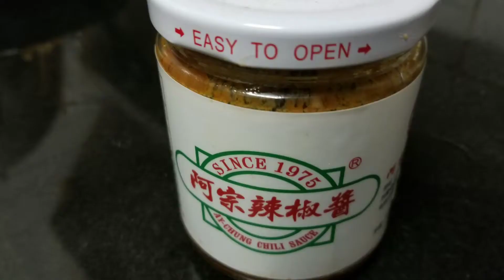一個人的晚餐，有什麼煮什麼， 😁😁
淮山肉絲(阿宗辣醬)炒即食麵

又係一個人的晚餐 , 雪櫃有什麼就煮什麼 😁😁😁

材料：

鮮淮山 200克 ( 切條 )
腩肉 100克 ( 切絲 )
生菜 140克 ( 切絲 )
雞蛋 1隻 ( 煎熟後切絲 )
蒜頭 1粒
薑絲 少許
蔥段 少許
阿宗辣椒醬 1 湯匙 ( 在台灣回買回來 ) , 或可用其他辣椒醬或油代替
老抽 1湯匙
雞粉 少許
黑椒 少許
麻油 少許
糖 少許
即食麵 1個

做法 :

先將腩肉切絲 , 用少少黑椒 , 糖 , 雞粉 , 生粉, 麻油醃 20 分鐘 , 鮮淮山去皮後切條 , 用鹽水汋熟 (約 2 分鐘 ) 備用 , 雞蛋煎熟後切絲備用 , 將即食麵汋熟後隔乾水份 , 用少少麻油撈開備用 .

先爆香蒜頭 , 爆炒腩肉絲至熟透及出香味 , 再放入鮮淮山輕炒 , 加入半碗水 , 老抽 , 雞粉 , 糖 , 辣椒醬 , 將即食麵回鑊 , 再將生菜 , 蛋絲 , 蔥段放入 , 炒至全部上色 , 一個人的晚餐 , 完成 .